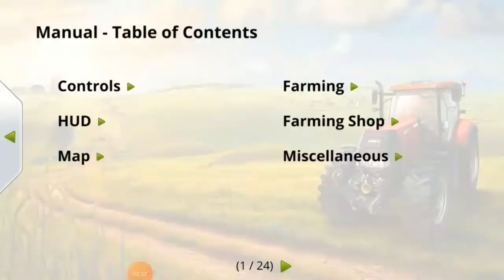Farming simulator 14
Subscrib sbhr gaming